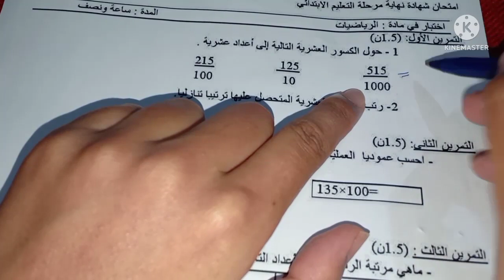السنة الخامسة اختبار الفصل الثالث في الرياضيات مع الشرح المفصل... تابعوه متوقع